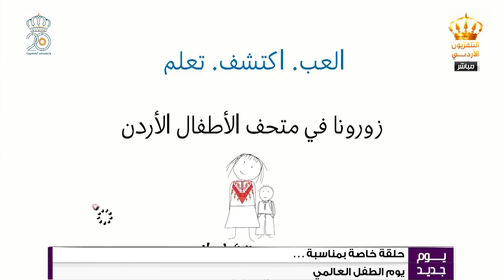يوم جديد حلقة خاصة بيوم العالمي للطفل مقابلة " ماما سيما " و الطفلة سارة